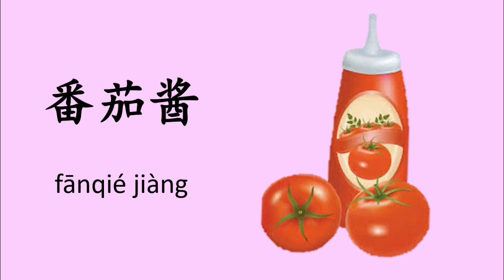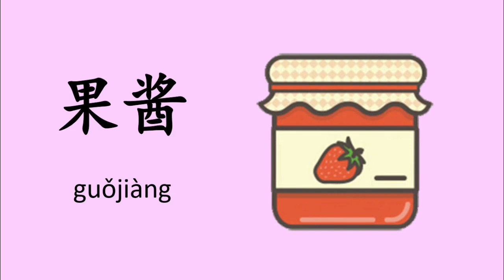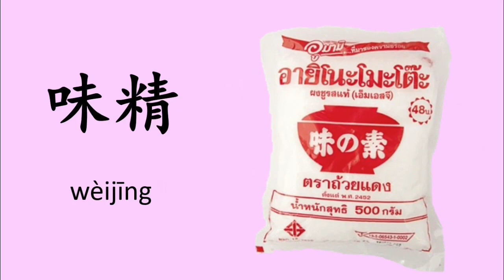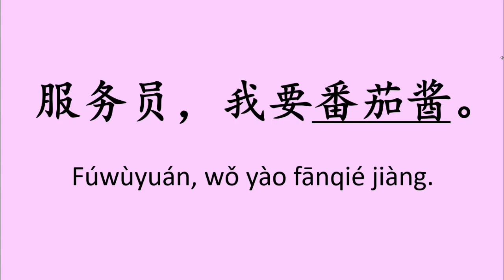เรียนภาษาจีน เครื่องปรุงในภาษาจีน | Chinese MaLi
สวัสดีค่ะ วันนี้หม่าลี่ก็นำคำศัพท์น่ารู้เกี่ยวกับเครื่องปรุงในภาษาจีนมาฝากเพื่อน ๆ กันนะคะ ถ้าถามว่าทำไมเราถึงจะต้องรู้คำศัพท์เกี่ยวกับเครื่องปรุงด้วยล่ะ แน่นอนว่าเราจำเป็นต้องรู้นะคะ เพราะมันจะมีประโยชน์มาก ๆ เวลาที่เราไปทานข้าวในร้านอาหารแล้วเกิดรู้สึกว่ารสชาติมันไม่ถูกใจ ดังนั้นเราจึงจำเป็นจะต้องรู้จักคำศัพท์เกี่ยวกับเครื่องปรุงเอาไว้นะคะ

调味品 = เครื่องปรุง
盐 = เกลือ
糖 = น้ำตาล
胡椒 = พริกไทย
辣椒酱 = ซอสพริก
番茄酱 = ซอสมะเขือเทศ
蛋黄酱 = มายองเนส
黄油 = เนย
果酱 = แยม
糖浆 = น้ำเชื่อม
蜜糖 = น้ำผึ้ง
鱼露 = น้ำปลา
醋 = น้ำส้มสายชู
甜椒粉 = พริกป่น
味精 = ผงชูรส
芥末 = มาสตาส
酱油 = ซีอิ้ว
黑酱油 = ซีอิ้วดำ
猪油 = น้ำมันหมู
植物油 = น้ำมันพืช

ต่อมาคือประโชคที่ใช้ขอเครื่องปรุงจากพนักงานเสริฟ
服务员，我要番茄酱。 = คุณพนักงาน ฉันต้องการซอสมะเขือเทศ
ถ้าเพื่อน ๆ ต้องการเครื่องปรุงชนิดอื่น ก็สามารถใส่คำศัพท์ลงไปแทนคำว่า 番茄酱 ได้เลยค่ะ

Computer – Dell
Program: MS Power Point
Screen recorder:  oCam
Video Editor:  Iphone, iMovie